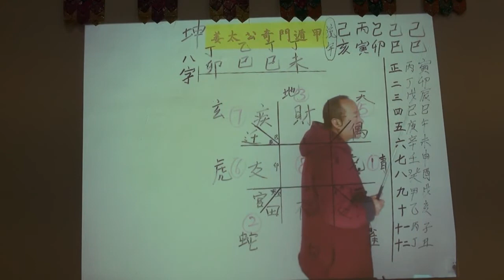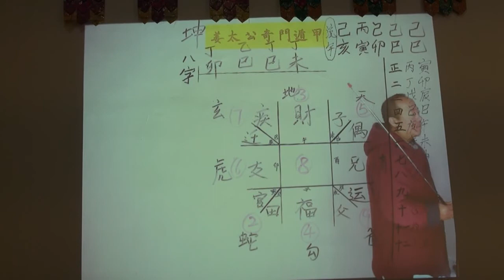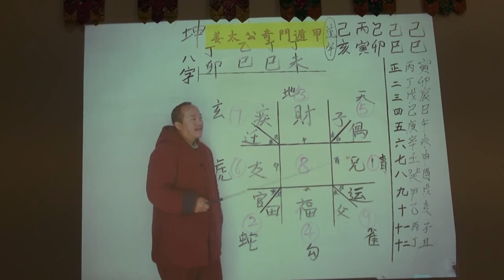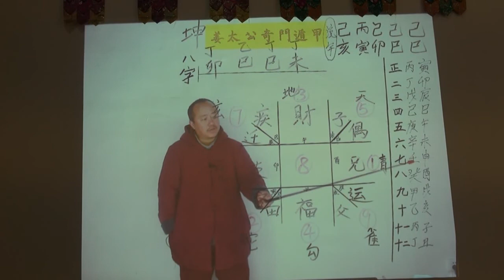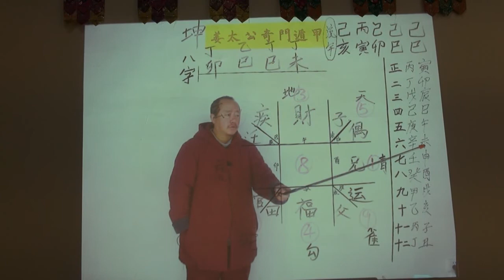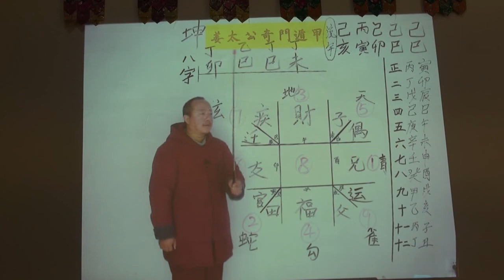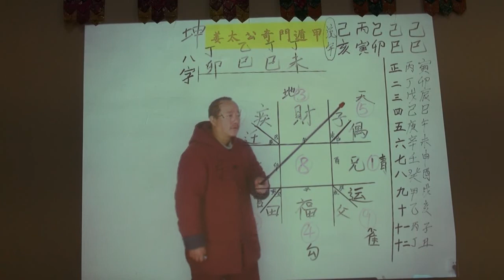2019年运卦 83